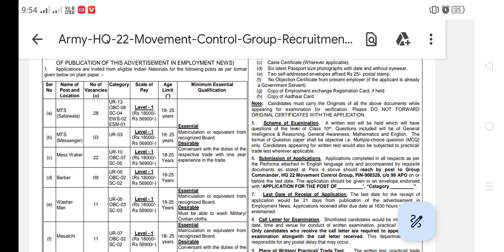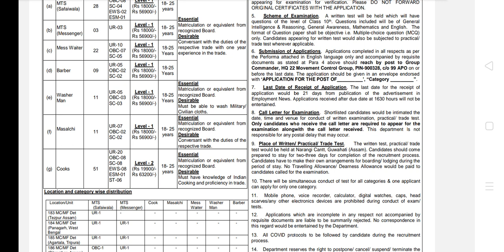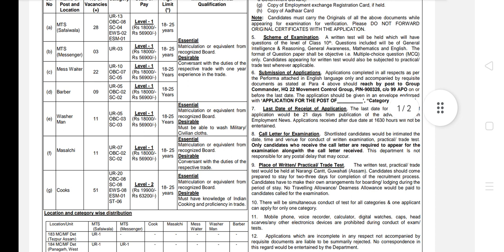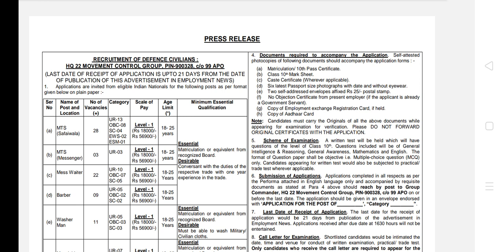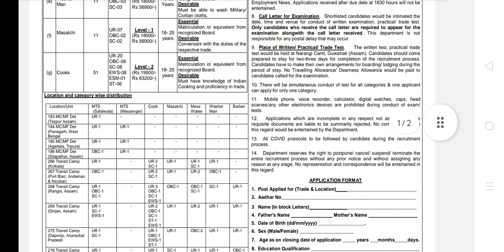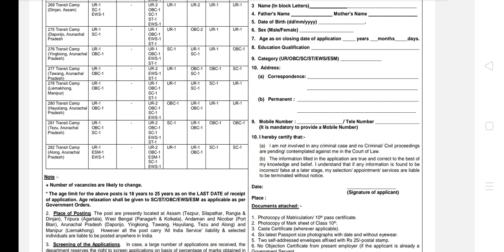Army hq 22 का Result कब आएगा | Hq 22 Movement Control Group Result 2023 | Joining & Waiting List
Hq 22 Movement Control Group Result
hq 22 ka result kab aayega
hq 22 movement result 2023
hq 22 me waiting list aayegi kya
hq 22 movement result date